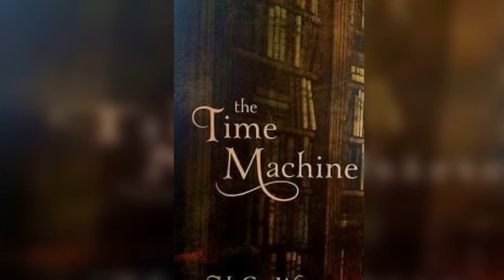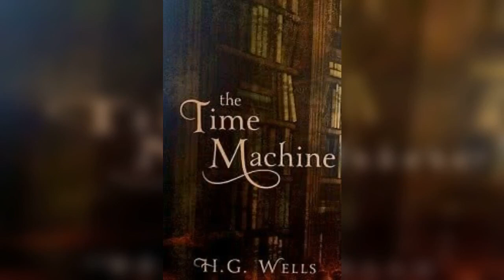Time Machine | B2 Intermediate+ |English Stories With Levels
Story starts with the time traveler telling his friends he has invited to dinner that the mathematics he is about to explain is much different from the usual ideas. The book is written from one of the guests’ viewpoint. He goes on explaining that time is the fourth dimension. He uses the readings of a barometer over a period of time to show it is not measuring length, width, or depth. Next, the time traveler shows them a model of a time machine that took him two years to make. He claims that as soon as he presses the lever, the time machine will disappear into the future. He presses the lever shortly thereafter, and the machine does disappear…

You can read this story free. We've created an app for you. Every books are at levels. It has audio and text. You can learn English at IELTS & TOEFL standards.  Chose a book at at IELTS & TOEFL standards and start reading daily story books.